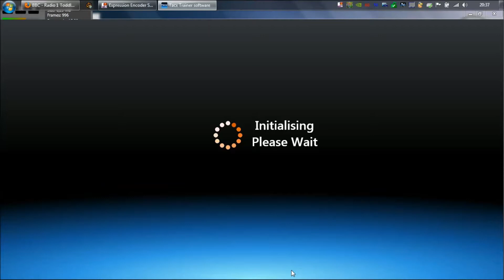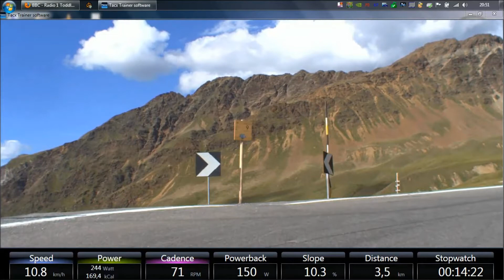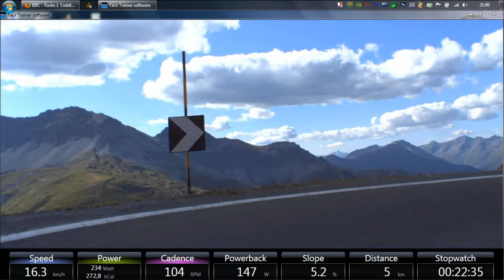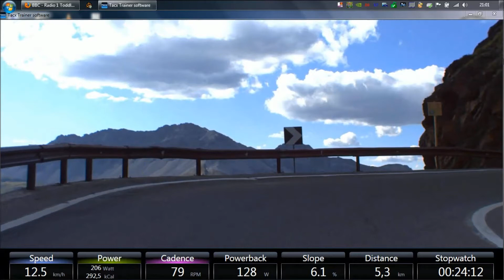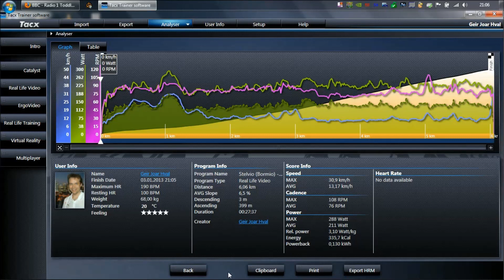Tacx RLV - Stelvio (part 3)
Using the Microsoft Expression Encoder for the very first time when recording the last 7 kilometers of my Passo dello Stelvio ascent (Bormio side) with the Tacx i-Genius virtual reality trainer

This summit is Europe's second highest road pass (2,758m) - second to Col de l'Iseran (2,770m).

Details regarding my climb at the end of the video.